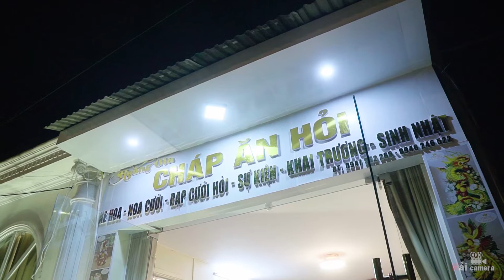Mẫu Tráp Ăn Hỏi Vip Yên Bái